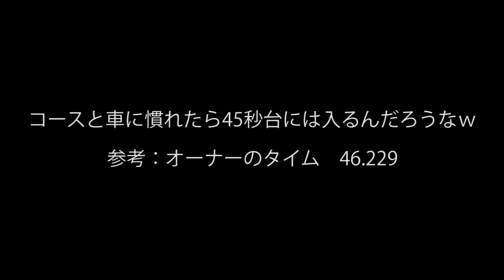2010-11-28 本庄ｻｰｷｯﾄ車載